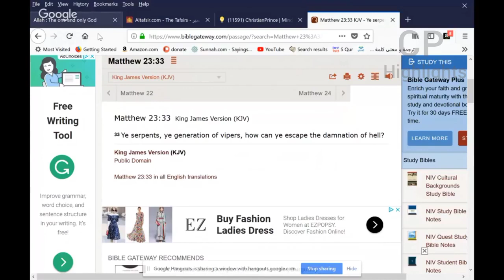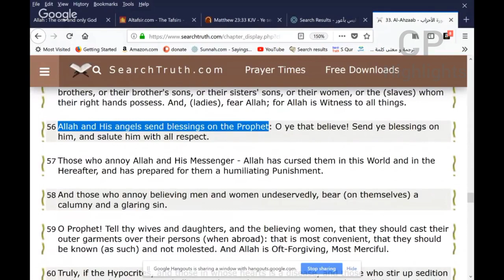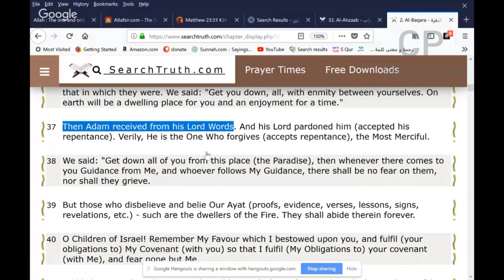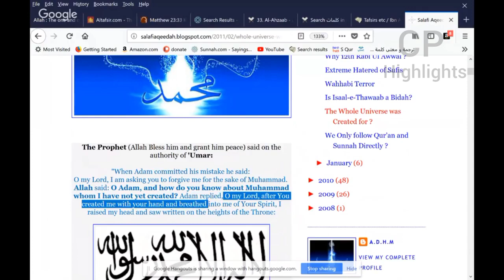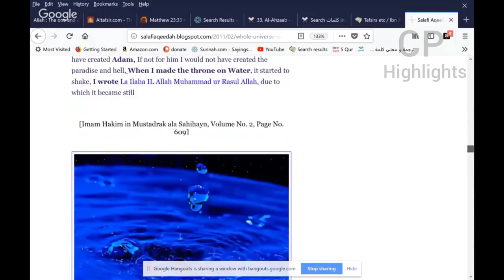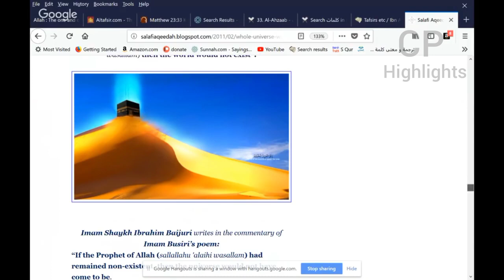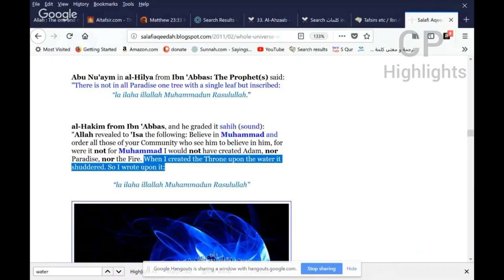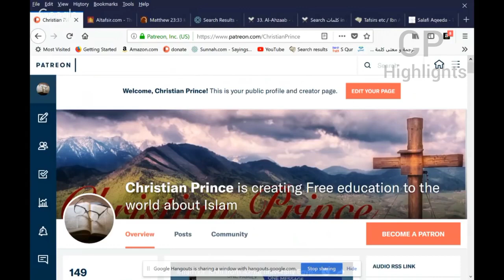Who Is Allah? - Christian Prince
Here CP breaks down the name of the God of Islam.  Allah is both a name of God and a word for god.  This is a solid analysis of the word.